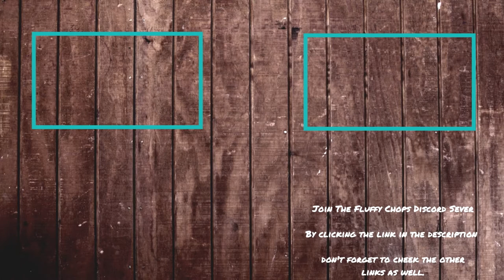Fluffy Chops Completes Saints Row 2 - Part 46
Sorry its short this week hope you enjoy it anyways.

Today's Part: Showed me finishing what i started in part 45